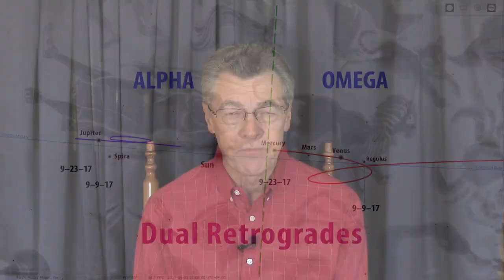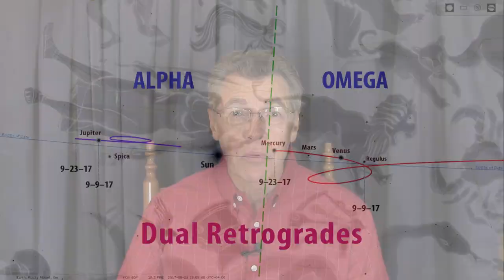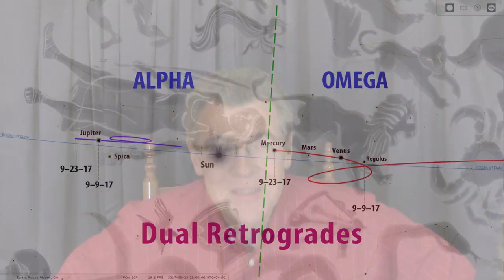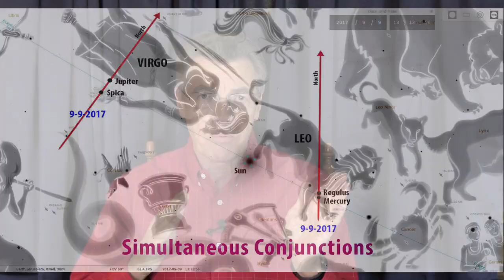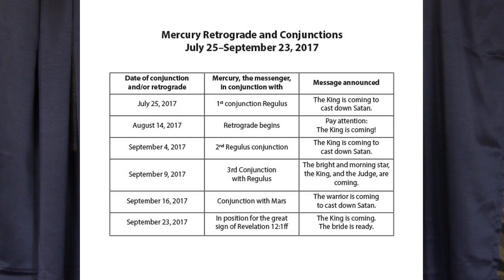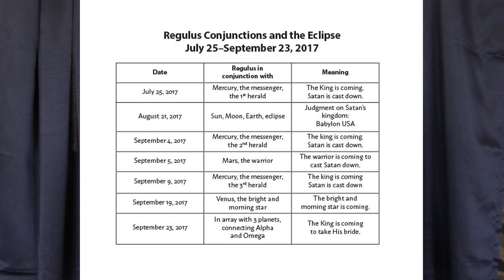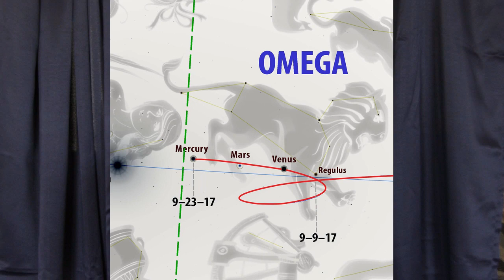Alert!!! Four New Celestial Signs on September 9th Point to the Fulfillment of "The Great Sign"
Dr. Dale Sides, founder and president of Liberating Ministries for Christ International reveals four signs in the heavens that occur on September 9th, 2017. This YouTube is the third in a series of prophetic teachings that Dale has released in the past few weeks. The first revealed what the heavens were proclaiming about the Total Solar Eclipse over the United States. The second related what "The Great Sign in Heaven" of Revelation 12 will bring and this third part ties all three together with new information about the "God Clock" of celestial and biblical timing. This Alert!! explains fully how four celestial events happening from September 9th to September 23rd could well be the beginning of birth pangs that Jesus spoke about as well as "pointing" to the fulfillment of "The Great Sign" on September 23, 2017. Dr. Dale, with the aid of Stellarium and his decades of researching the Bible and astronomical (Christological) signs, has found dual retrogrades occurring at the Alpha and Omega crossing point in the Zodiac (Mazzaroth). The timing and location of these four amazing retrogrades and what he calls simultaneous alignments add volumes to confirming the probabilities of biblical signs of the times coming to pass very soon. The messages that these newly found alignments are heralding will give you reason to prepare your hearts for the coming of the King of Kings. For a full printed blog article of this presentation and numerous other insightful articles go to: drdaleblog.blogspot.com The article is entitled: "Magi Alert!!! The Alpha and Omega of September 23rd, 2017 Retrogrades of Mercury and Jupiter" This blog article was just published on Friday September 8th, 2017. This YouTube is Copyrighted ©, 2017 by Liberating Ministries for Christ International. For more information about Dr. Dale and his ministry go To find out about partnering with Dr. Dale Keep Looking Up. The heavens are truly proclaiming the Glory of God in our lifetime.